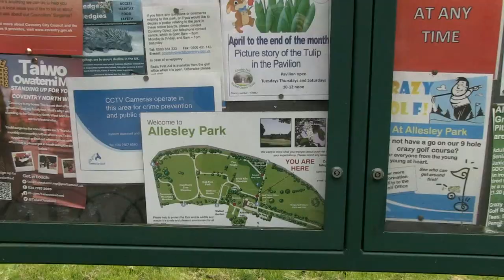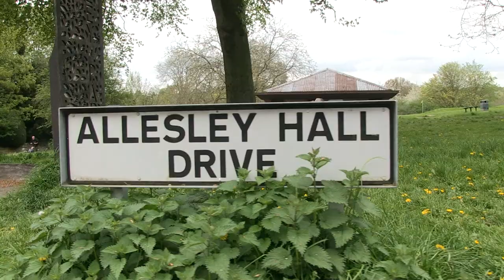The Eyes Of Isabel, Allesley Park (2023)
Song By Tony Ally
Video Directed by Andy McGeechan
Starring
Tony Ally
Tracey Gillan
Filmed at Allesley Park
A45 pedestrian Subway Allesley - Mount Nod
April May 2023
Stills taken March 2021
Produced By John Rivers at Woodbine Studios Leamington Spa March 2023
Guitars by Sam Thomas